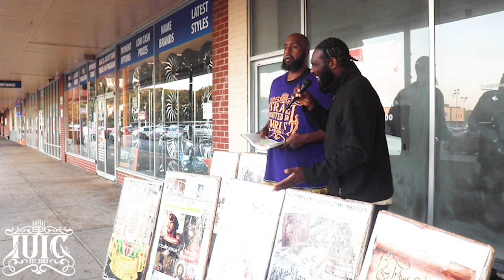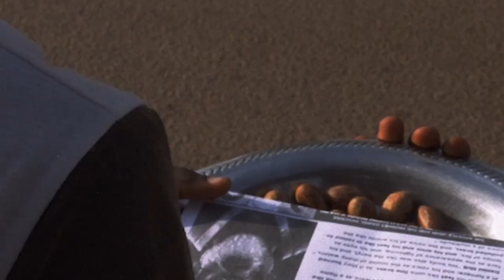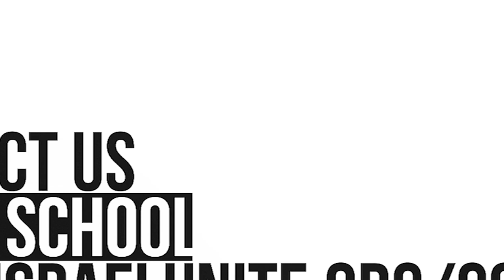IUIC | 31 Days | Day 14 | When We Come Around, Negroes Move Around!!!